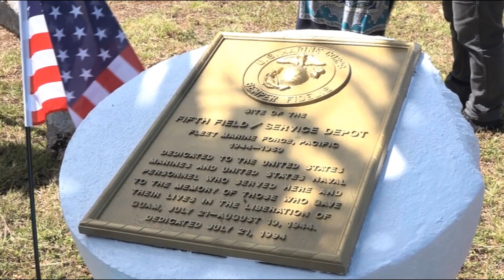Survivors remember place of refuge in Mongmong-Toto-Maite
A war survivor recounts finding refuge in Mongmong-Toto-Maite during Japanese occupation. Today, the community celebrated survivors at the 5th field service depot along Route 8.